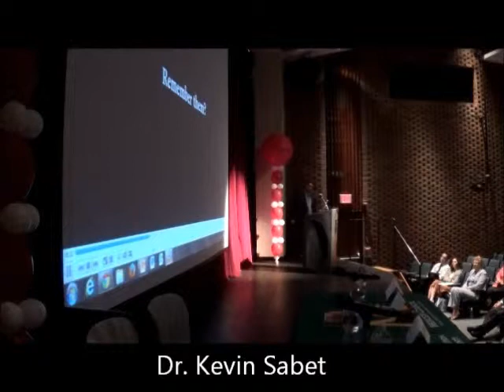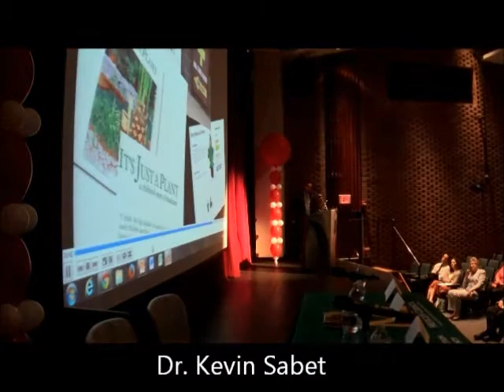Dr Kevin Sabet on Why Marijuana Shouldnt Be Legal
Dr. Kevin Sabet is an author, consultant, advisor to 3 presidential administrations and assistant professor. He has studied, researched, written about and implemented drug policy for almost 20 years. Dr. Sabet currently directs the Institute on Drug Policy at the University of Florida and serves as a consultant working with governments, NGOs, the media and other organizations on a wide range of drug policy issues.

City of Angels NJ, Inc. is a non-profit organization that helps people with addictions get into treatment and stay clean. COA will work with anyone, regardless of their insurance or other details.